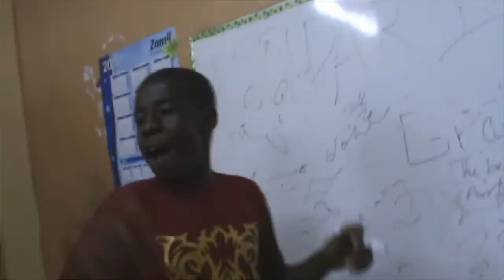al-Iqbal International School Jeddah(mimicry)